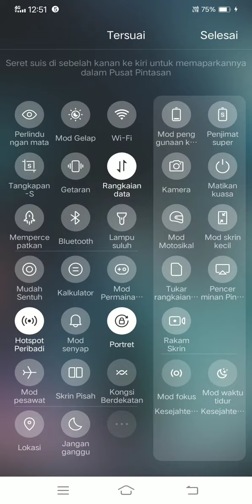hercules.. modal rm50 saja.. mantap mantul 😎😎😎